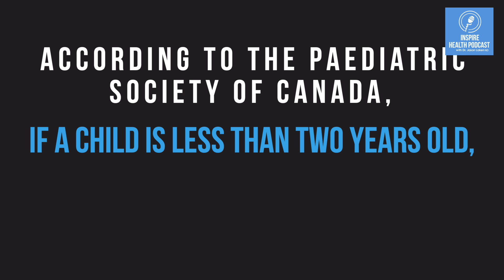Promo Video - Episode 7- Eye Health With Dr. Angela Peddle - Inspire Health Podcast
In today's episode of the Inspire Health Podcast, Dr. Loken ND interviews Dr. Angela Peddle.

Dr. Peddle is an optometrist, and in this episode she explains how eye health can cause many issues that are not vision-related.

If your child is dealing with anything from poor self-esteem, temper flare-ups, memory problems or academic challenges, this episode may shine a light on one of the hidden underlying contributors to these symptoms.

To listen to this episode and others from the Children's Health Series, go